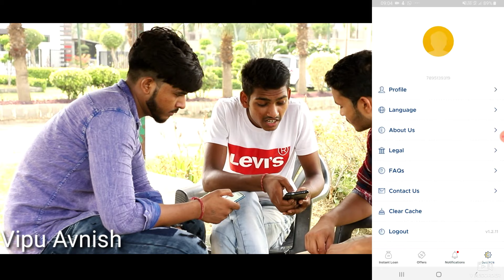Tere Jaisa Yaar Kahan || Qismat || Waqt Sabka Badalta Hai || Kishore kumar || Time Changes ||Yaari